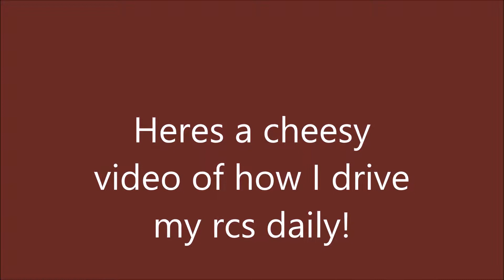Tamiya Neo Schorcher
A quick video of the neo scorcher tearing up some playground equipment!